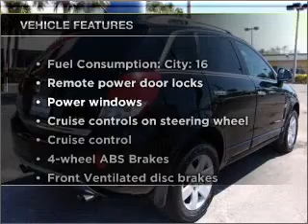2008 Saturn VUE - Hollywood FL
Year: 2008
Make: Saturn
Model: VUE
Trim: XR
Engine: 3.6 liter 6 cylinder 24 valve
Transmission: 6-Speed Automatic
Color: Black
Mileage: 44970
Address:
1027 South State Rd 7